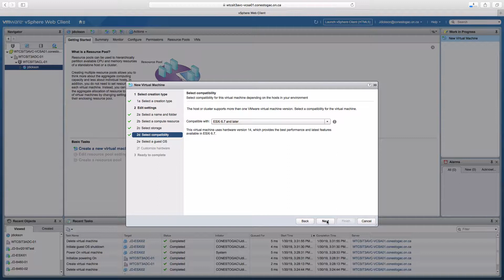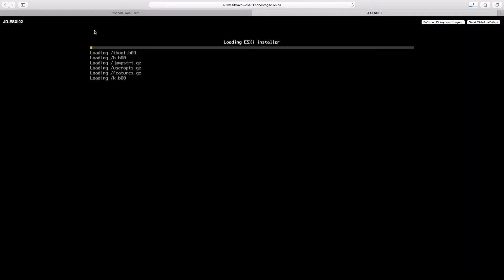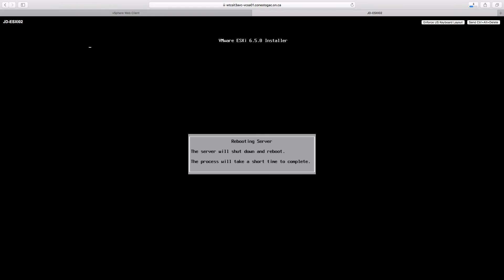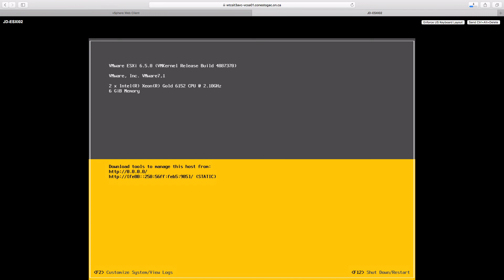Installing ESXi 6.5 on a VM in vSphere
Demonstration of creating a VM in vSphere and installing ESXi 6.5 to created a nested hypervisor